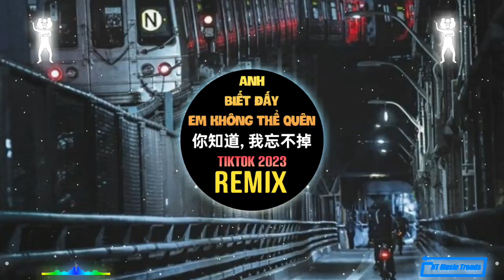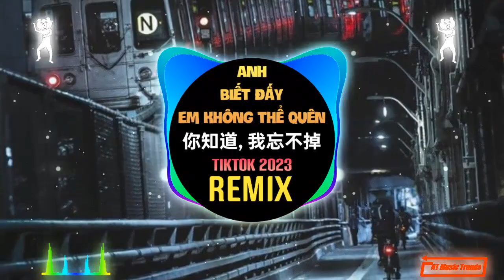周林枫 - 你知道，我忘不掉 (DJEva版) Anh Biết Đấy, Em Không Thể Quên (Remix Tiktok) - Châu Lâm Phong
周林枫 - 你知道，我忘不掉 (DJ Eva版) Anh Biết Đấy, Em Không Thể Quên (Remix Tiktok) - Châu Lâm Phong